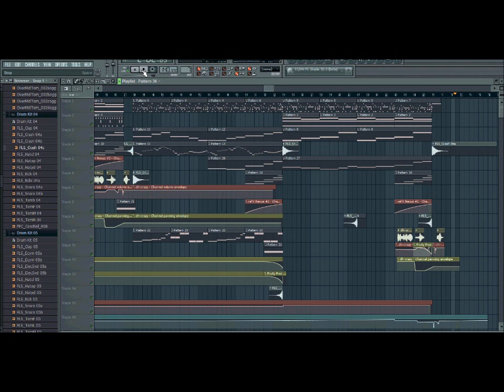Thomasgardner - dirty harry (new dubstep track) [fl studio]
So yeah did another shortish dubstep track,called dirty harry because that's where I got the voices from. :D